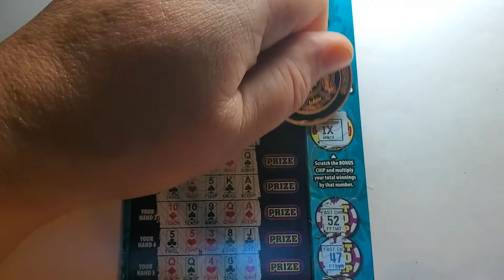PROFIT!! | 5x Multiplier Found!! | 4 out of 5 Winners!! | NJ Lottery!!